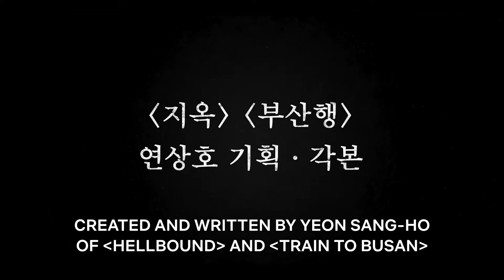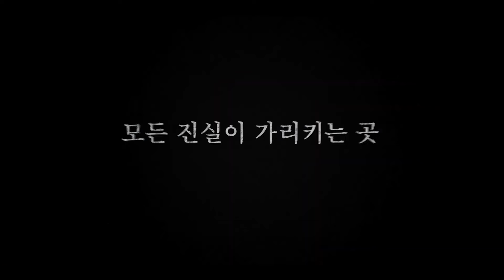THE BEQUEATHED | Official Hindi Trailer | Netflix Original Series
🪦 "THE BEQUEATHED" – An Upcoming Netflix Original Six-Episodic South Korean Crime Mystery Thriller Drama Series 🤩

⚠️ Maturity Rating: U/A 16+ (For Gore, Language, And Violence)

📝 PLOT :- The Series Is An Adaptation Of The Popular Kakao Webtoon Of The Same Title, Written By 'Kang Tae-Kyung' And Illustrated By 'Jonoon' And 'Rido'. "The Bequeathed" Centers On 'Yun Seo-Ha' (Kim Hyun-Joo), A Young Woman Who Inherits Family Graveyard Upon The Sudden Death Of Her Uncle And Finds Herself Mired In Strange Events That Unravel Deeply Buried Family Troubles !!

💫 Starring : Kim Hyun-Joo ("Hellbound"), Park Hee-Soon ("My Name"), Park Byung-Eun ("Kingdom"), And Ryu Kyung-Soo ("Glitch")

🎬 Created And Written By : Yeon Sang-Do ("Train To Busan", "Hellbound", And "Peninsula")

🌟 Set To Premiere On Netflix (🇮🇳) In Hindi, English & Korean Languages On 19th January, 2024 (At Once) !!